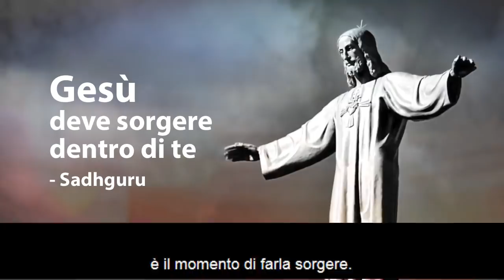Gesù deve sorgere dentro di te | Sadhguru Italiano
Gesù deve sorgere dentro di te.
Sadhguru osserva come ogni essere umano porta dentro di sé la possibilità di Gesù e spiega come sia necessario risvegliare e potenziare quella dimensione che è dentro di noi sempre e che chiamiamo "Gesù".